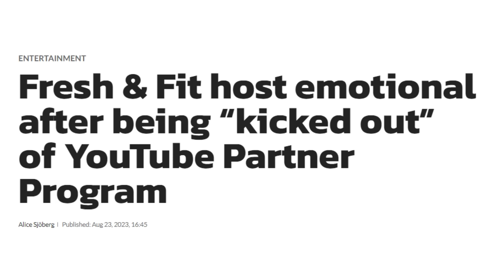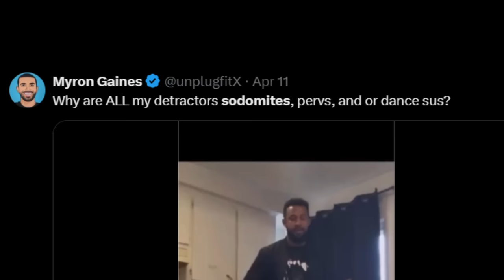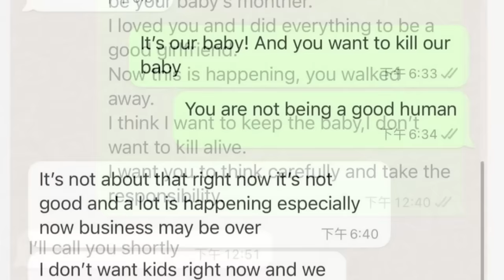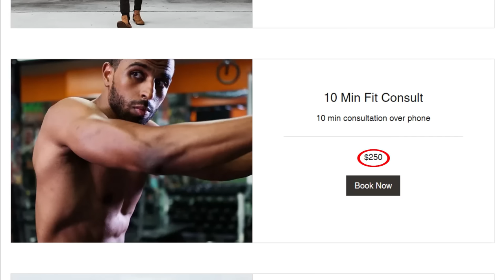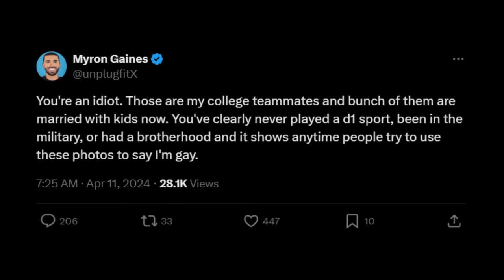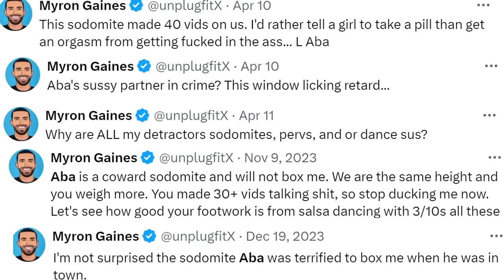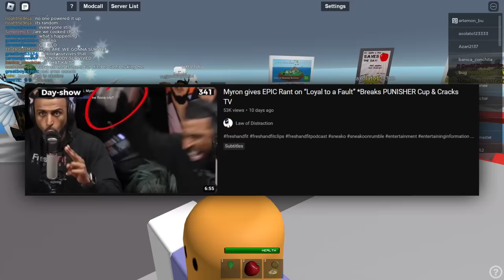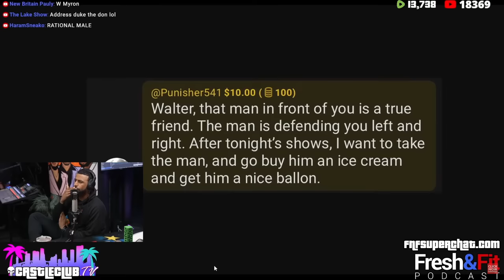Fresh And Fit Hit Rock Bottom